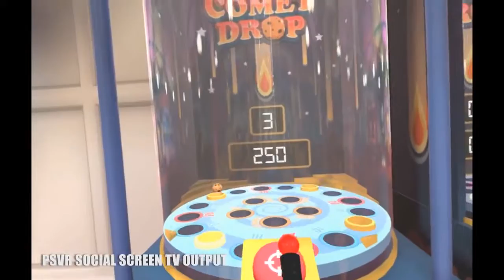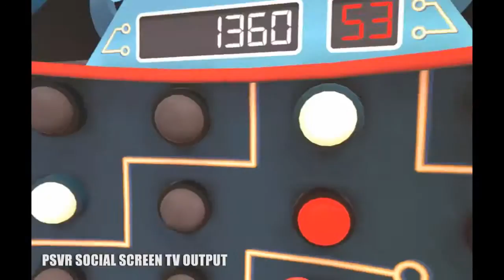The Pierhead Arcade PSVR Review